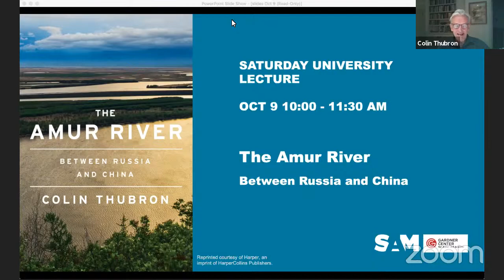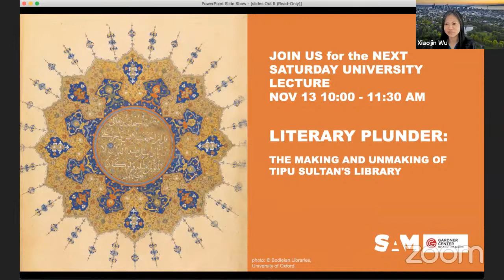Saturday University: The Amur River: Between Russia and China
In this talk, award-winning travel writer Colin Thubron introduces and discusses his most recent book "The Amur River: Between Russia and China." At the age of 80, Thubron undertook a journey like none other: a 3000-mile trek tracing the enigmatic waterway of the Amur River—the tenth longest river in the world—that winds dangerously between the two superpowers. Long hidden from Western eyes, the Amur River has been the subject of wars, treaties, imperial failures, and horrific genocides.

Thubron provides a double vision of past and present as he recounts his travels by horseback through the steppes of Mongolia, and then by wheezing Chinese buses, cars, poachers’ boats, and the Trans-Siberian railroad. His book is a narrative of stories told and untold: the history lying in museums and Buddhist libraries as well as the everyday struggles and tales of the inhabitants living within these nations. Following his talk, Thubron is joined for a conversation with Seattle-based author and journalist Blaine Harden.

This event is presented in collaboration with the Elliott Bay Book Company.

Saturday University lectures are organized by the Gardner Center for Asian Art and Ideas in collaboration with the Jackson School of International Studies at the University of Washington.

Thumbnail: Reprinted courtesy of Harper, an imprint of HarperCollins Publishers.